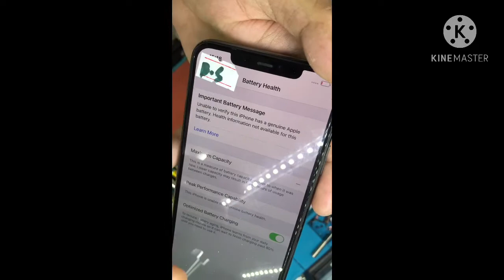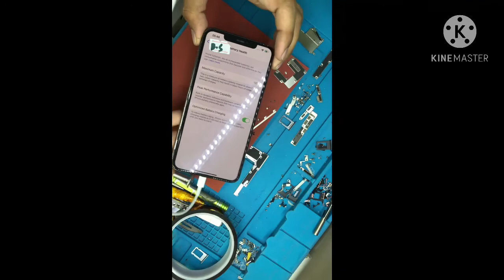IP11 PROMAX BATTERY IMPORTANT MESSAGE SERVICE WACTH FOR SOLUTION